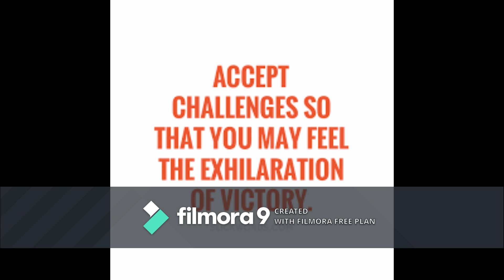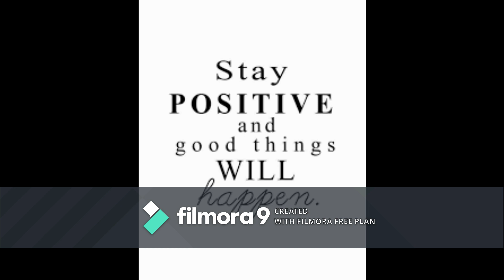How to standup when you fall down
Nayab Speaks
How to Stand Back up when you fall down